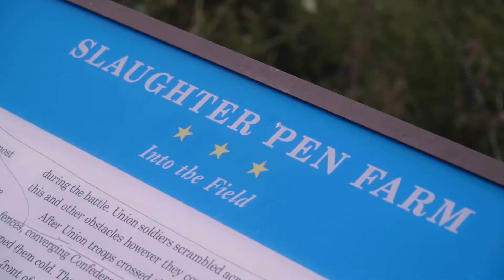Brothers In Valor: A Special Medal of Honor Series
The American Battlefield Trust visited three historic battlefields with modern recipients of the Medal of Honor, where our extraordinary guests had the opportunity to walk in the footsteps of a Civil War-era recipient who fought in circumstances parallel to his own. These stories, and the incredible first-hand accounts captured in breathtaking video footage, were brought together by the Trust for a special issue of Hallowed Ground magazine, produced with the invaluable assistance of the Congressional Medal of Honor Society.